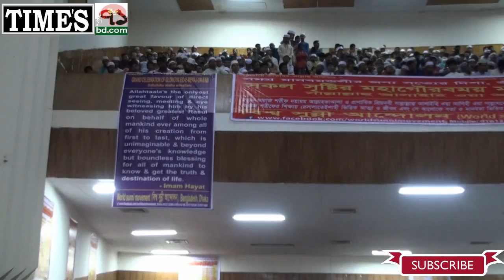মেরাজ শরীফ প্রিয়নবীর সাথে প্রত্যক্ষ সাক্ষাতের মাধ্যমে আল্লাহতাআলার স্বয়ং প্রকাশ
times71bd -  running with generations .